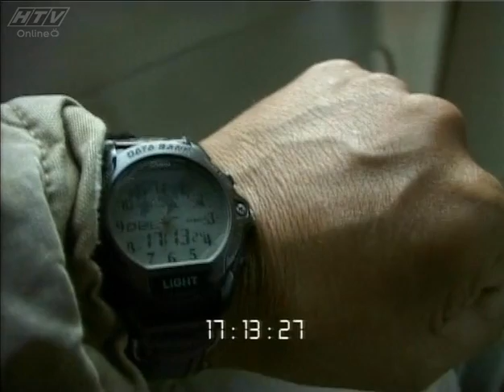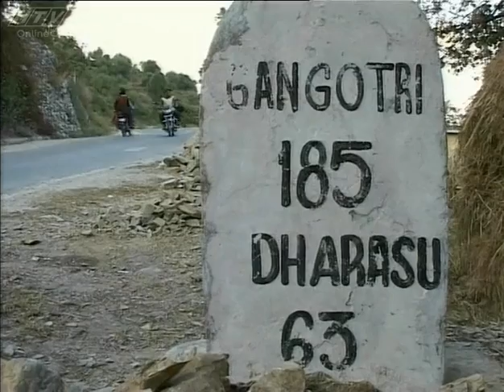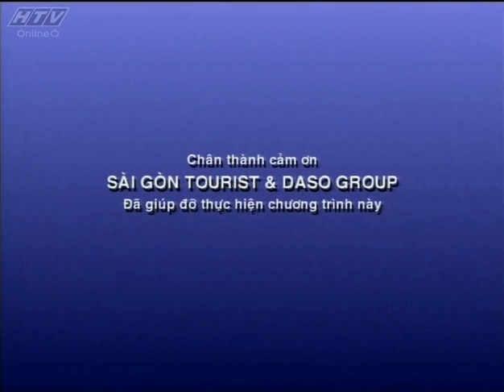Huyền bí sông Hằng Tập 03